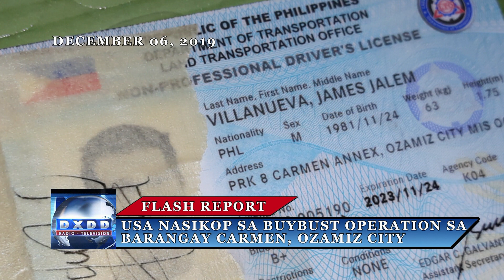USA NASIKOP SA BUYBUST OPERATION SA BRGY. CARMEN, OZAMIZ CITY NAKUHAAN UG MGA SACHET SA SHABU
BUYBUST OPERATION SA BRGY. CARMEN, OZAMIZ CITY NGA GIHIMU SA KAPULISAN DIIN NAKUHAAN UG MGA GITUOHANG SACHET SA SHABU ANG SUSPITSADO.